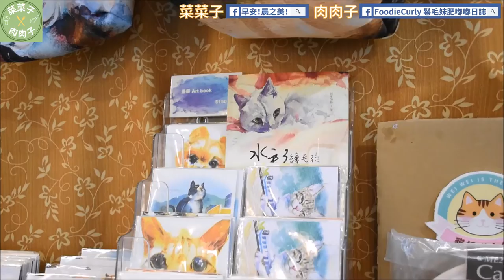【菜菜子vs肉肉子 ☆ 第84集：MeowBox Cafe】九龍灣樓上小清新咖啡店 貓貓陪你吃素食椰菜花飯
【菜菜子vs肉肉子 ☆ 第84集：MeowBox Cafe】
這間小清新Cafe有貓咪(背影座墊)陪你吃飯，又有現在很流行的減醣椰菜花飯，Lunch Set 仲好抵食添！快點tag你的同事朋友一齊去。

早安！晨之美！ × FoodieCurly 鬈毛妹肥嘟嘟日誌
逢周三一起找素